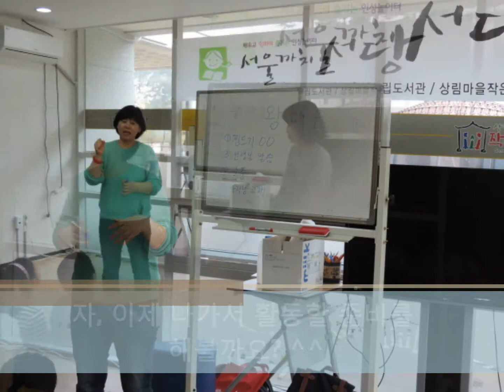상림마을작은도서관 [까치서당] 5주차 진행모습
2014년 4월 13일 상림마을작은도서관에서는 까치서당 5주차 수업을 진행하였습니다. 실뜨기놀이를 비롯해 술래잡기, 왕대포 등 다양한 놀이체험을 통해 막연히 뛰고 잡는것이 아니라 규칙과 방법이 존재한다는 것을 아이들이 스스로 알게하였습니다. ^^